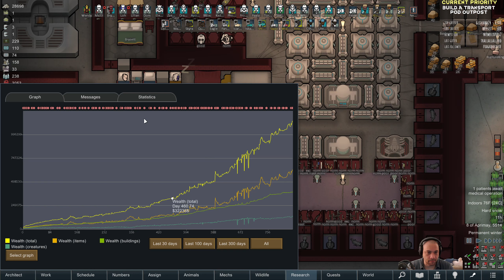RimWorld The First Wendigo - Boomalope Outpost // EP229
» RimWorld Biotech The First Wendigo is a vanilla RimWorld Biotech series about an evil mechanitor who leaves the Empire’s glitterworld academy to seek a stronger alternative to the xenogerm project. Her work is immoral and illegal under Empire law, but she keeps them appeased to not be shut down. Her plan is to abduct the various species of the world and breed monstrous soldiers that can’t be disabled by xenogerm implantation.

» Story, Rules, Goals, Mods and Scenario Settings can be found

» Version: RimWorld 1.4 with Biotech, Ideology and Royalty